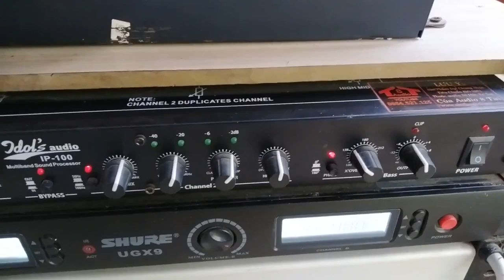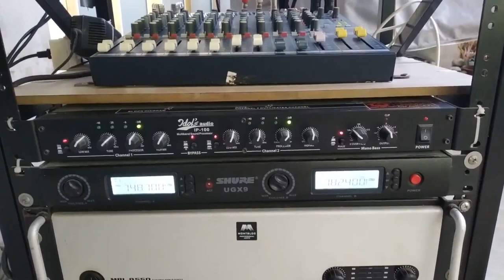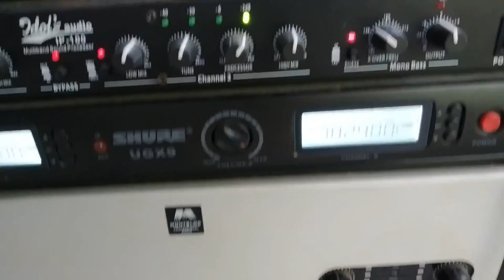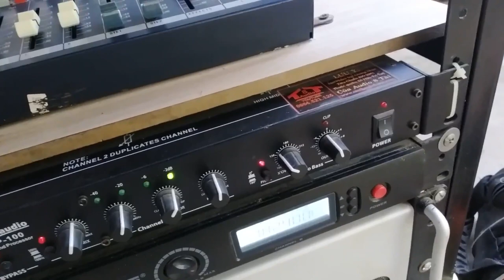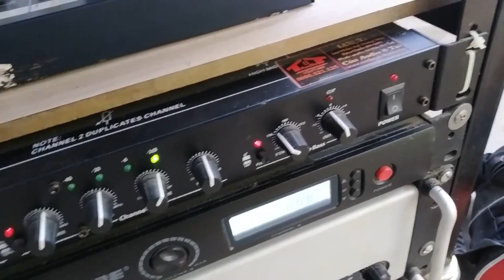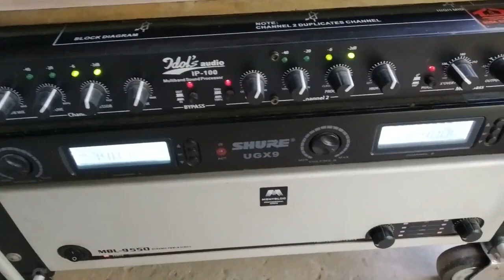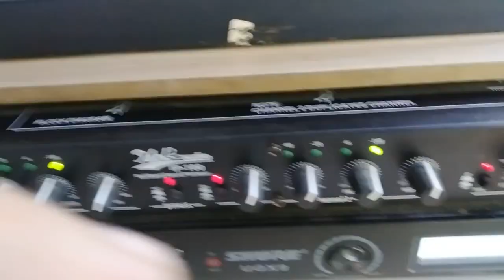test giàn máy không có crossover equalizer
test giàn máy cấu hình nhỏ không có crossover equalizer